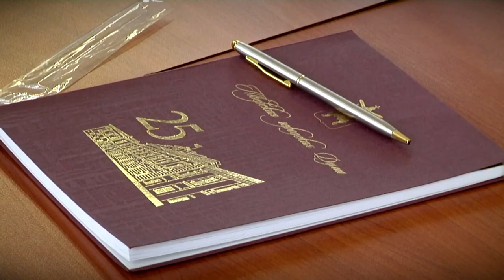В Тверской городской Думе прошёл урок местного самоуправления